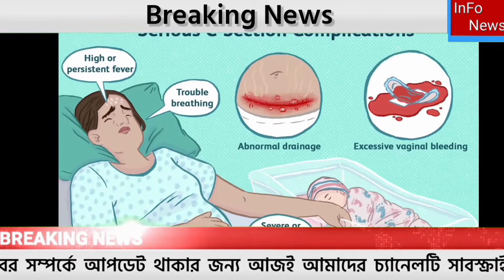Today's Breaking news. আজকের বাংলা খবর। 13/05/2022, Subhendu Adhikari, Mamata Banerjee, Postpartum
Welcome to InFo News.
Postpartum Care Units are being introduced in all hospitals and medical colleges in the state to reduce the risk of neonatal and maternal mortality after delivery. Newborns and mothers should be kept in the postpartum care unit for at least 12 hours after delivery. The Postpartum Care Unit must store all information on maternity care and delivery. Such a decision of the health department to reduce maternal mortality.

West Bengal Chief Minister Mamata Banerjee on Thursday said there is a need to create more districts in the state for expediting development work, but admitted that lack of workforce and infrastructure have been impediments in the expansion aim.

Speaking at a meeting with West Bengal Civil Service (WBCS) officers at the renovated Town Hall here, she said the area of the existing 23 districts is vast, and hence, there is a need to divide these and increase the number.

"Today, there are 23 districts, and there can be 46 districts in the future. Our neighbouring states have more districts,”she said.

WBSEDCL সূত্রে খবর, ঘূর্ণিঝড় 'অশনি'-র (Cyclone Asani) জেরে WBSEDCL-এর উপভোক্তাদের যাতে বিদ্যুৎ সরবরাহে কোনও সমস্যায় পড়তে না হয়, তার জন্য কন্ট্রোল রুমের হেল্পলাইন নম্বর চালু করা হল। ২৪ ঘণ্টা এই কন্ট্রোল রুম খোলা থাকবে। ঝড়-বৃষ্টিতে কোথাও যদি কোনও বিদ্যুতের তার ছিড়ে পড়ে যায়, পোল পড়ে যায় বা ট্রান্সফর্মার বিকল হয়, তাহলে সরাসরি কন্ট্রোল রুমে ফোন বা হোয়াটসঅ্যাপে মেসেজ করে সমস্যার কথা জানাতে পারবেন গ্রাহকেরা। ২৪X৭ ঘণ্টা এই কন্ট্রোল রুম খোলা থাকছে। কন্ট্রোল রুমের ফোন নম্বরটি হল- 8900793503/ 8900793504. এই বিষয়টি জানিয়ে ইতিমধ্যে WBSEDCL বিজ্ঞপ্তিও জারি করেছে। সর্বদা গ্রাহকের পাশে WBSEDCL ২৪X৭ রয়েছে বলেও উল্লেখ রয়েছে বিজ্ঞপ্তির নীচে।